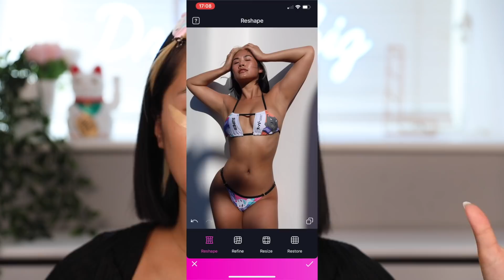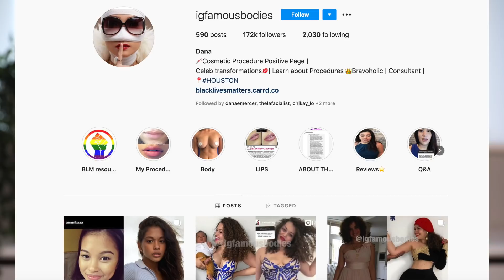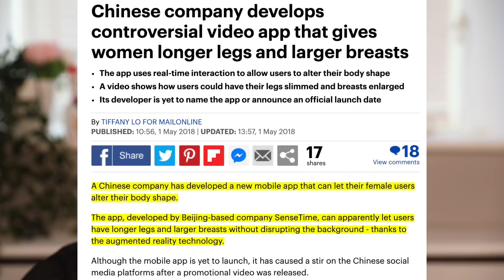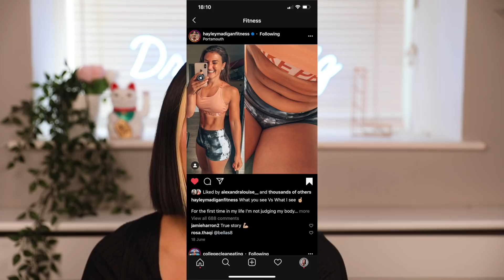INSTAGRAM VS REALITY I was OBSESSED with reshaping my body | Ling KT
Hey dumpling fam, I want to make a disclaimer please do not send any hate to anyone who edit their photos/bodies, this video isn't about judging people's own opinions on how they should live their life through their pictures, this video is about MY experience with editing my pictures.

I am a brand ambassador for Benefit Cosmetics

Products used:

Milk Makeup Hydro grip

Morphe Hint Hint Skin Tint in shade Toastie

Beauty Blender concealer

Laura Mercier Honey face powder

Nudestix terracotta bronzing stick and beach babe blusher stick

Iconic London original highlighter drops

Morphe Main Event eyeshadow palette

Mac lipliner in Stone

ThePlasticBoy x Eylure lashes in Snatched